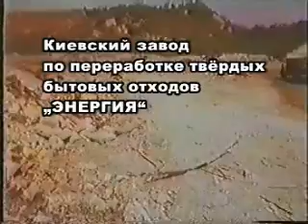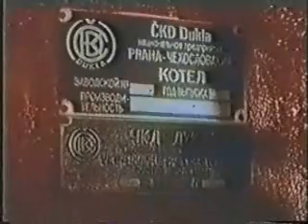Сміттєспалювальний завод «Енергія» ч.1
Туристичні агентства не водять екскурсій на звалища. Тож пройдемося у відео¬подорож. Ви побачите, як облаштовано одне із звалищ поблизу Києва. Чи надійне воно? Наскільки його вистачить? Як обійтися без нього? Із фільму дізнаєтеся про сміттєспалю¬вальні заводи. Побачите, як вони працюють і чи варто їх боятися. Ця екскурсія вам сподобається!